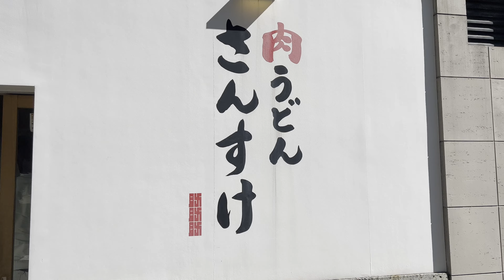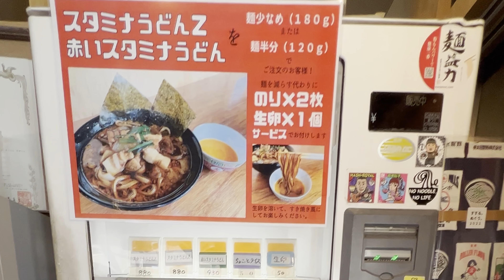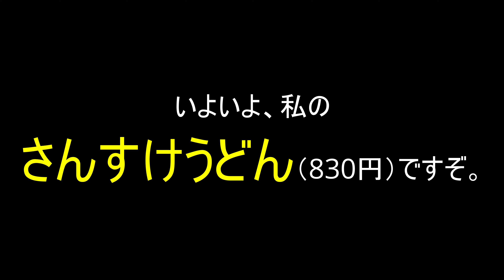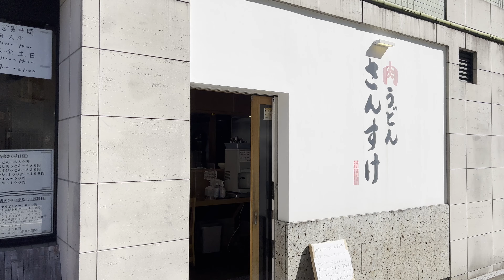【肉うどん さんすけ】 うどんの常識を覆す！こんな、うどんもあるんですね！ 2年前とメニューが変更になっていました。 名古屋市中区丸の内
撮影日　　2021/10/15（金）　お昼
撮影場所　愛知県名古屋市中区丸の内2-8-30 竹中ビル 1F

２年くらい前にも食べに来たことがありますが、なんか、バージョンアップしてないですか？とにかく驚きです。一部メニューも変更になっていました！
過去の動画と見比べてください。